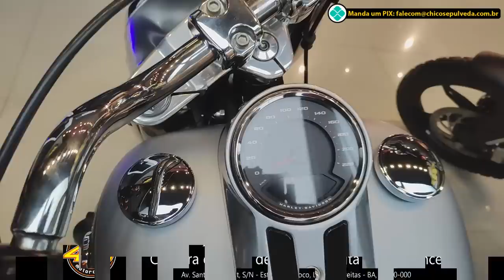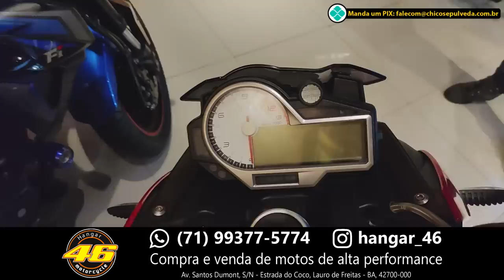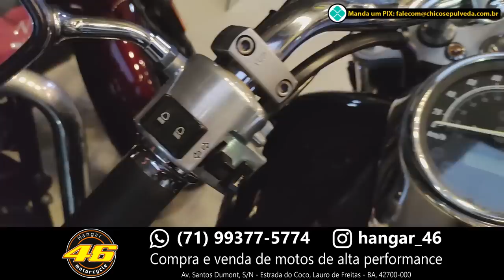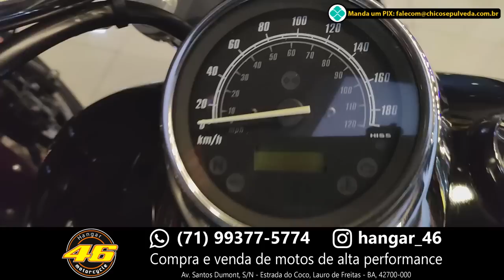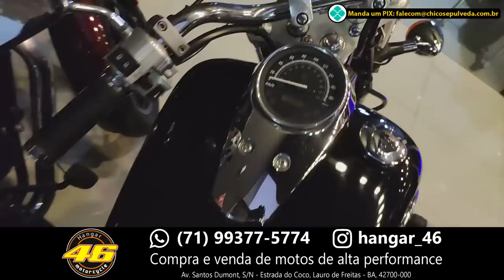Plantação de Motos Seminovas da Hangar 46